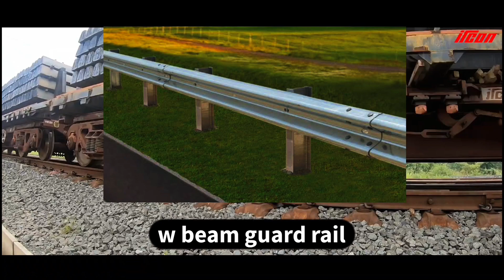Indian Railways Completed Fencing On 462Km | Mumbai-Ahmedabad | Prevention Of Cattle Run-Over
The number of cattle runovers and accidents are increasing in Indian Railways which has a need of fencing on all the railway tracks. The Indian Railway has completed the fencing on 462km section of mumbai and ahmedabad.
The total section is 622km long which will get completed till the end of July.
The fencing is one of the major project of Indian Railways along with the tracks upgradation, semi high speed trains and high speed trains.
The fencing will increase the overall average speed in railways, as the trains will be able to run at the maximum potential speed which is semi high speed that is 160km and 180km in most of the cases.

indian railways
indian train
railways completed fencing on 462 km
railway section of mumbai Ahmedabad fencing completed
mumbai Ahmedabad 622km section railway fencing
indian railways fencing project
tracks fencing of indian railways
construction updates
latest updates on railway fencing
cattle runovers in indian railways